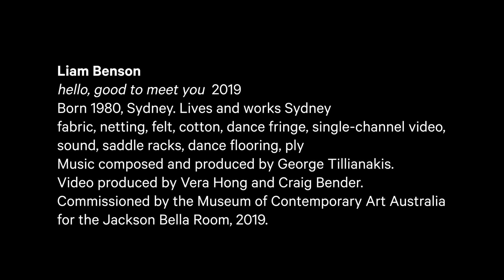Liam Benson, Jackson Bella Room Commission 2019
Artist Liam Benson describes the inspiration for his new interactive installation, “hello, good to meet you” (2019).